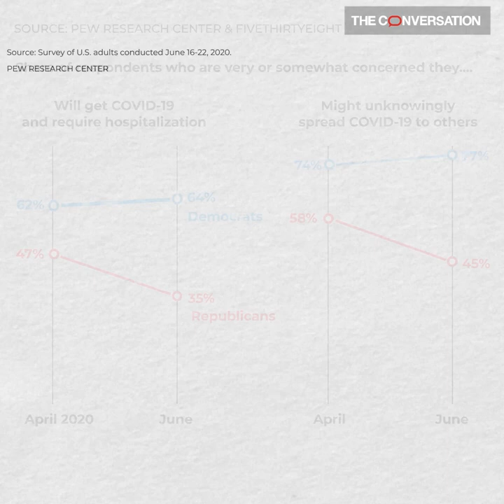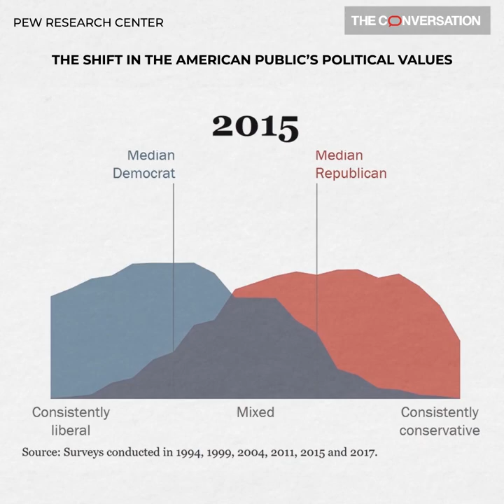How Republicans and Democrats are polarized over COVID-19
Political science scholar Matthew Facciani  at Vanderbilt University explains how political beliefs inform the way we process scientific information.

The full article is available to read at The Conversation US